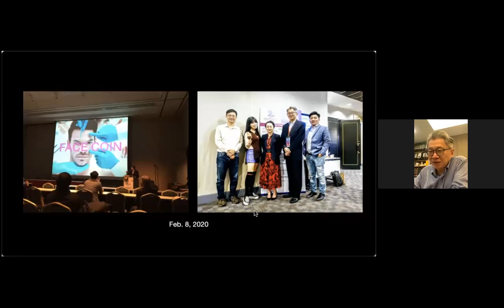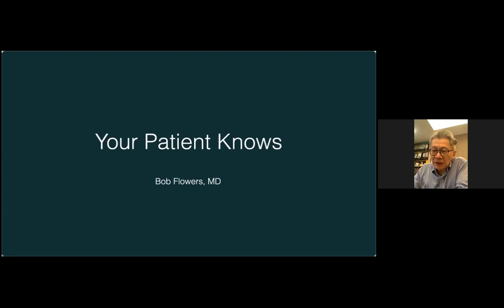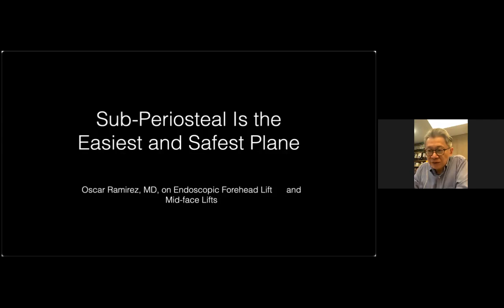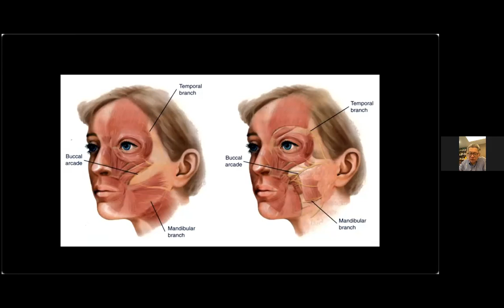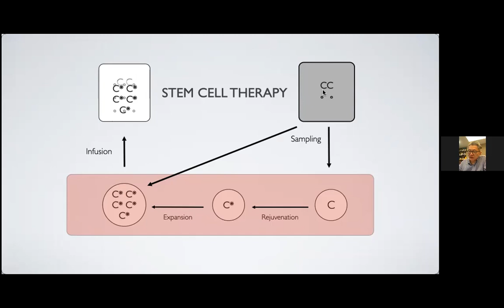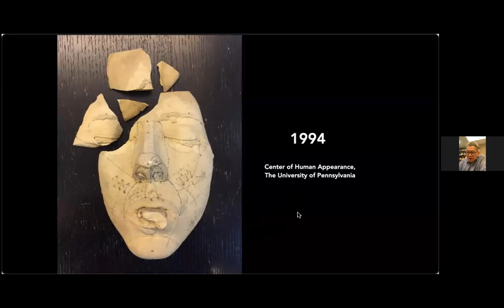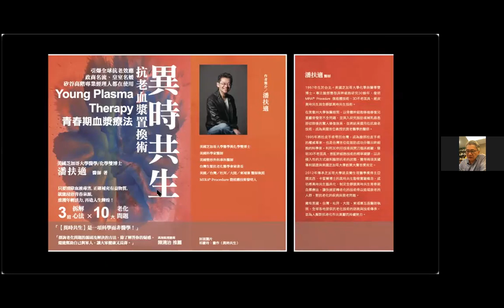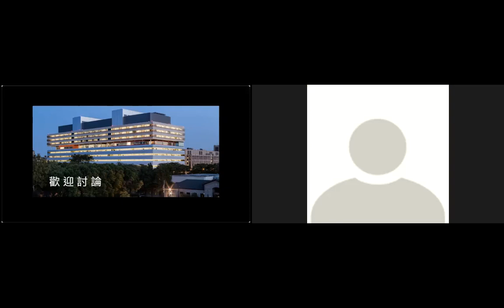對抗地心引力 Facial Rejuvenation with Gravity Defying Technologies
Present our 25 plus years of experience in facial rejuvenation. This includes an in-depth discussion of traditional facelift surgery, fat transfer, and adipose-derived stem cells, and an innovative facial rejuvenation device.